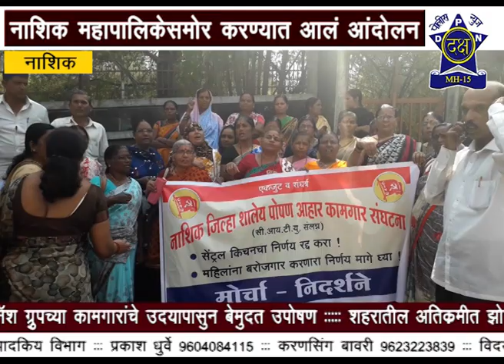सेंट्रल किचन योजनेस सीटू च्या कामगारांचा विरोध।Daksha Police News Nashik